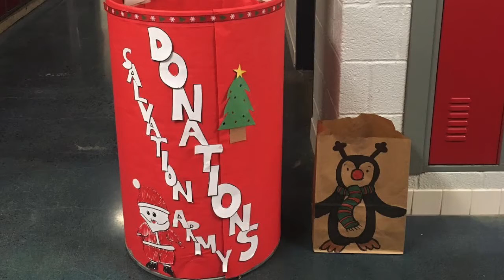Tech News Today (December 7th, 2016)